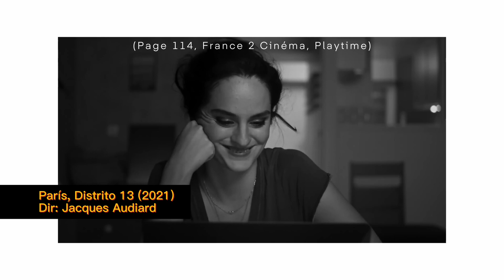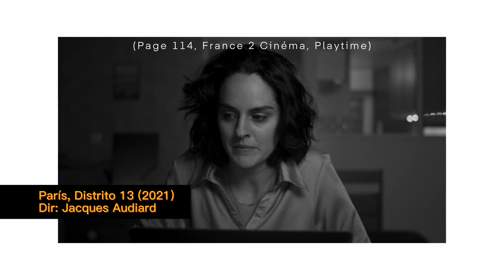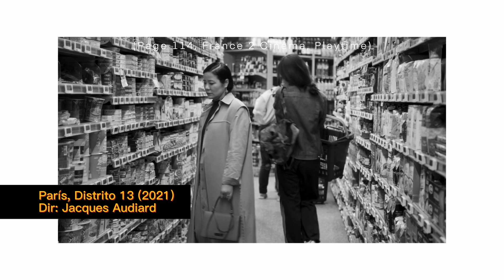París, Distrito 13, Comedia Romántica erótica y sensual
Reseña y Análisis de la película: "París, Distrito 13" de Jacques Audiard.
Una película entretenida y sensual que cuenta una trama sencilla, pero con personajes complejos y realistas, que narran su historia sin necesidad de ahondar más de lo necesario en rollos psicológicos, que bien podrían dar para otra historia mucho más compleja y profunda, aquí eso no es imprescindible, ya que solo se nos muestra la vida cotidiana de seres humanos imperfectos en la búsqueda del amor.